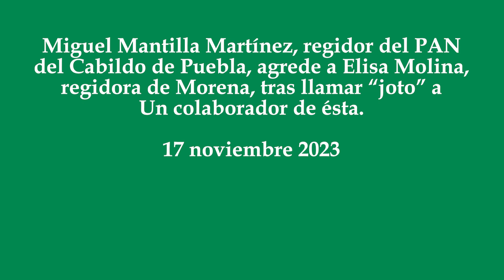Regidor del PAN en Puebla, llama “joto” a colaborador de regidora de Morena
Miguel Mantilla Martínez, regidor del PAN del Cabildo de Puebla, agrede a Elisa Molina, regidora de Morena, tras llamar “joto” a un colaborador de ésta.